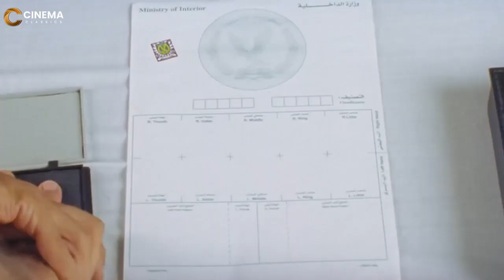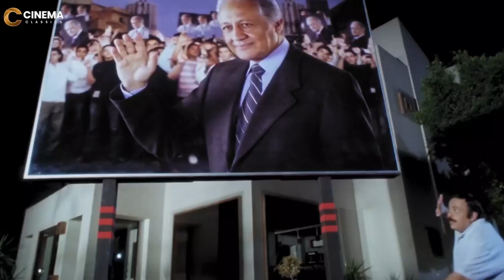كل الضرب والسحله ديه علشان شوية مسقعه! 😂😁 هتتقتل ضحك طلعت زكريا لما اتسحل في امن الدوله